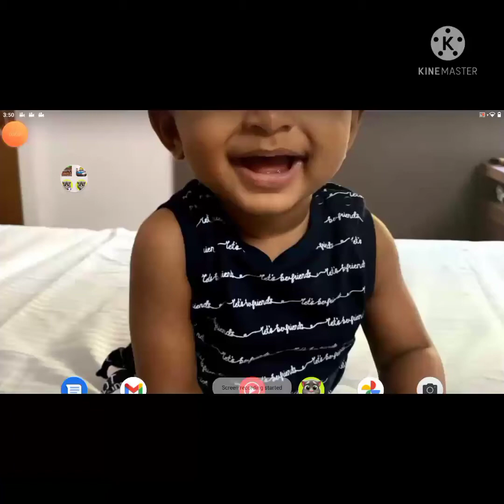speed run mincraft 666